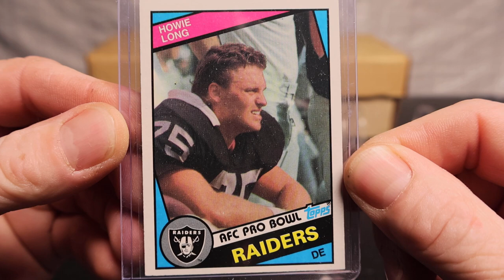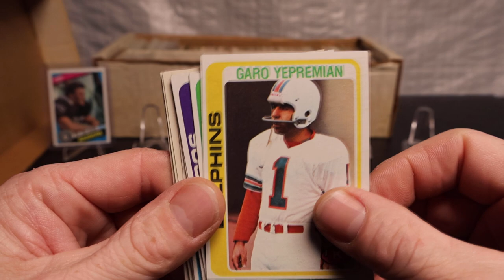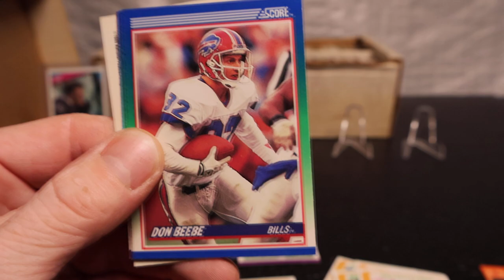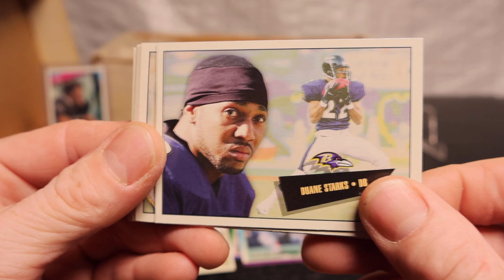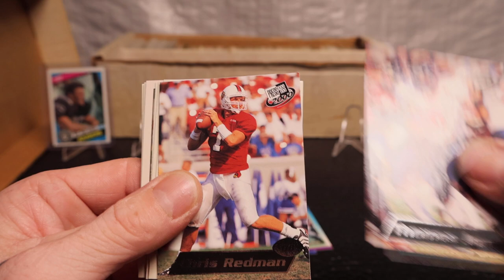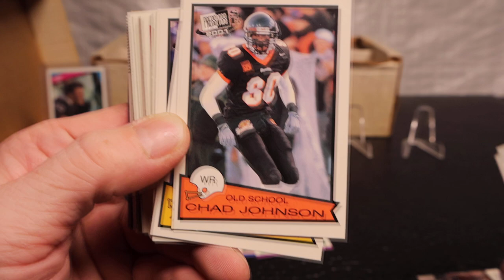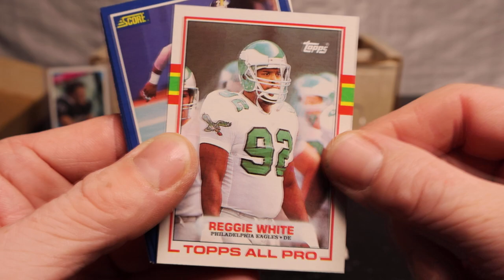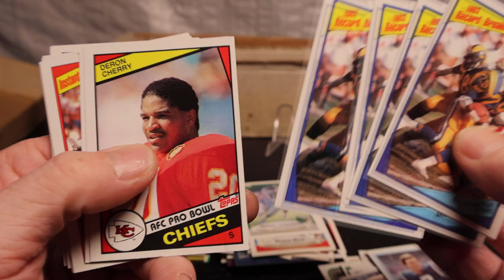1 of 3 *Unboxing Vintage Sports Cards* The Old School Football!!!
*PLEASE HELP* IF Graded PSA 10??? Gold Mine YES! or NO! Some Cards Has Crazy Comps!!!